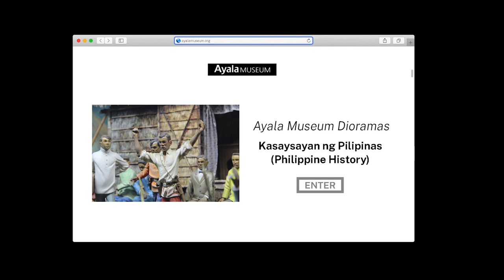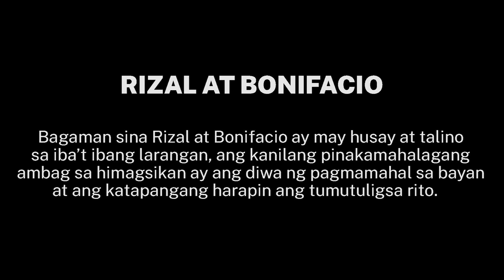Dioramas of Philippine History: Rizal at Bonifacio | Virtual Visits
Bagaman sila Rizal at Bonifacio ay may husay at talino sa iba’t ibang larangan, ang kanilang pinakamalaking ambag sa himagsikan ay ang diwa ng pagmamahal sa bayan at ang katapangang harapin ang tumutuligsa rito.

Ito ay 2 sa 3 sa aming serye para sa Araw ng Kalayaan.

Tungkol sa mga Diorama​
Ang  eksibisyong Diorama Experience ay kaakibat na ng pangalang Ayala Museum sa nakalipas na tatlumpu't limang taon. Inukit ng mga taga-Paete, ang animnapung diorama ay dinisenyo bilang isang komprehensibong paglalarawan ng kasaysayan ng Pilipinas. ​

Ito ay naglalathala ng naratibo sa pamamagitan ng pagbuod ng malawakang pagsasaliksik ng mga pangyayari, arkitektura, pananamit, teknolohiya, at topograpiya ng bawat panahon. Nagiging mas makabuluhan and kasaysayan dulot ng presentasyon at pakiramdam na tila ikaw ay nasa nakaraan at saksi sa mga pangyayari.​

Tungkol sa mga Audio Guide​
Nilikha ang mga audio guide ukol sa mga Diorama ng Kasaysayan ng Pilipinas noong 2008 upang pagandahin at gawing buhay and kasaysayan sa karanasan ng mga dumadalo sa museo. Nangyari ito sa tulong ng Give2Asia Foundation at ng mga talento ng Ignite Media.